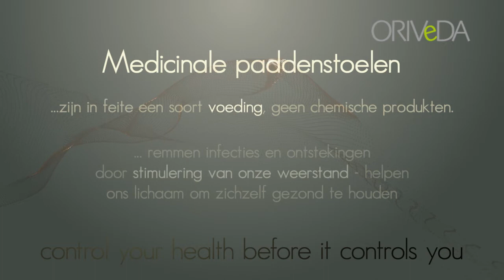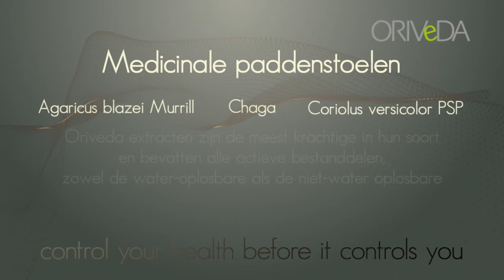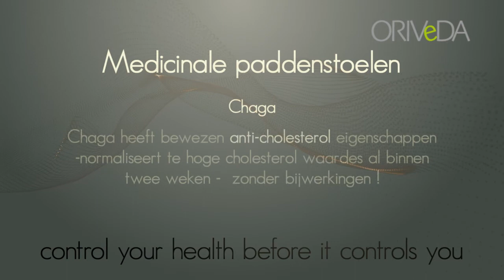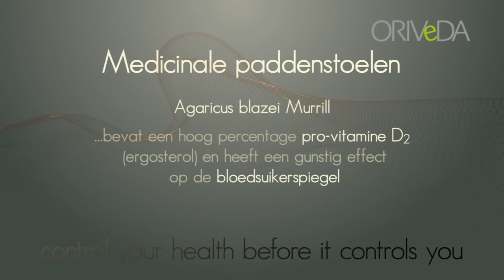Medicinale paddenstoelen, introductie en achtergrond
Oriveda is een Nederlandse producent van medicinale paddenstoelen extracten. Momenteel (2011) bevat de productlijn 3 extracten, t.w. Chaga, Agaricus blazei en Coriolus PSP. Alle extracten zijn de absolute top in hun soort - de meest krachtige, de meest effectieve en de beste prijs/kwaliteitsverhouding. Dit is simpel te verifiëren - gedetailleerde analyse certificaten zijn beschikbaar en maken vergelijking met andere producten eenvoudig.

Deze extracten hebben gemeenschappelijk dat ze in staat zijn het immuunsysteem te stimuleren en te balanceren. Dat is een enorm krachtige eigenschap, omdat ons immuunsysteem de basis van onze gezondheid vormt. Daarnaast hebben ze ieder op zich nog enkele unieke kwaliteiten. Een belangrijk punt - ze hebben geen bijwerkingen !!

Stress in al zijn verschijningsvormen (het druk hebben, weinig slapen, prestatiedwang, vervuiling, ongezond eten, etc...) is momenteel de grootste bedreiging van onze gezondheid, omdat het ons immuunsysteem negatief beïnvloed.
Daarnaast is leeftijd een belangrijke factor - vanaf ca. 45 jaar neemt onze natuurlijke weerstand snel af, wat leidt tot allerlei 'ouderdomskwaaltjes'. Die dus goed zijn te ondervangen - door medicinale paddenstoelen extracten te gebruiken.

Deze video geeft een korte introductie. Meer informatie is te vinden op onze We hebben o.m. een enorme hoeveelheid wetenschappelijke research beschikbaar - gratis downloadbaar vanuit onze 'bronnen'-sectie. En uiteraard verkopen we onze extracten online - inmiddels al naar bijna 40 landen.